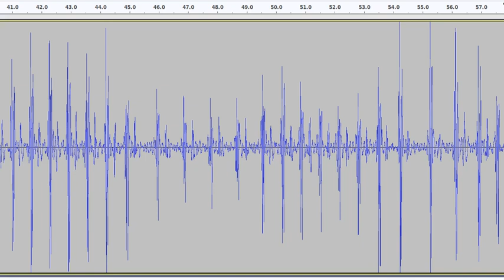Sinus Arrhythmia on recovery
A few minutes after finishing my morning exercises, I decided that these pauses sound cool enough to share 😁  Enjoy!